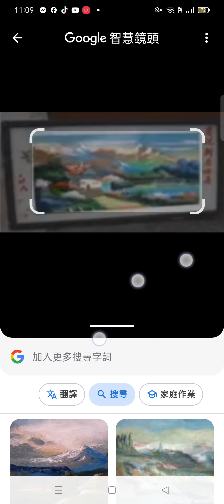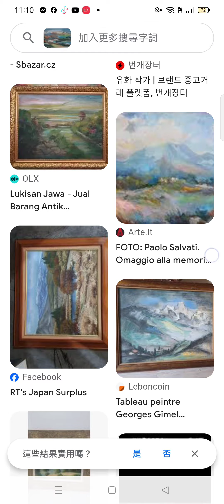Record_2024-08-10#油畫#風景 美圖 圖片集 谷歌 智慧鏡頭程式 以圖找圖(2)